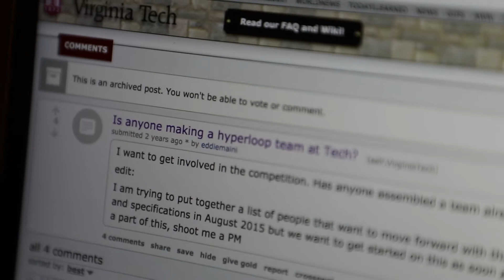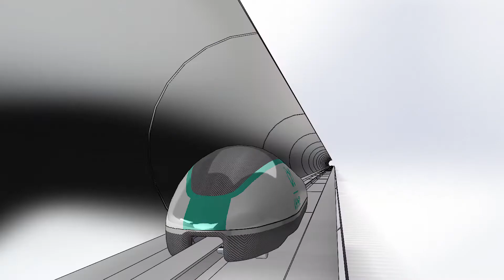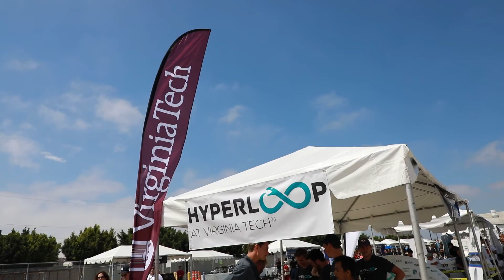How Hyperloop at Virginia Tech started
The Hyperloop at Virginia Tech team is currently designing their third pod iteration for the upcoming Hyperloop Pod Competition III, to be held on SpaceX’s Hawthorne, California, campus in summer 2018. They've come a long way since their founding, kickstarted with a simple Reddit post.

Read more about the Hyperloop at Virginia Tech team in the Winter 2017 edition of Virginia Tech Engineer